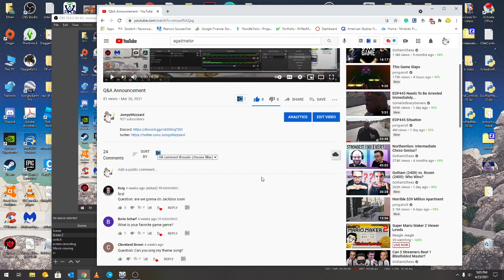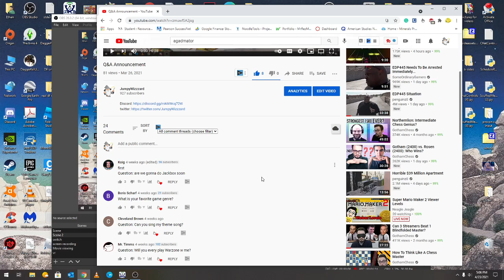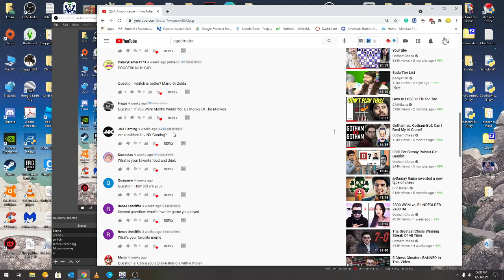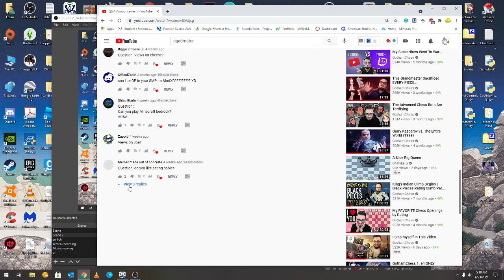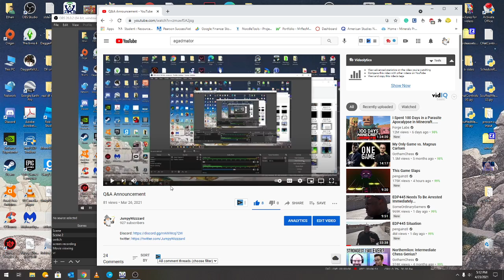Q&A 900 sub special!